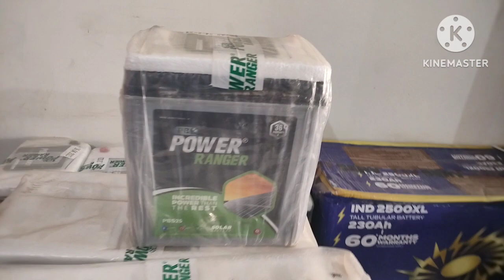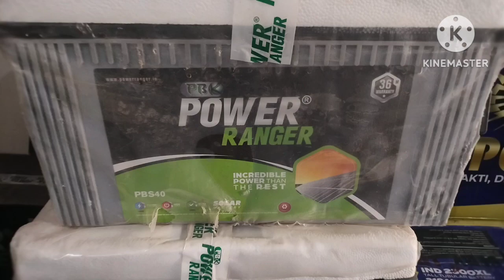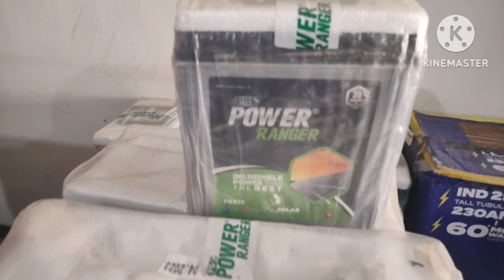POWER RANGER 👍👍25AH DC Fan Aur Light Ke Liye Bhut Behtreen Battery